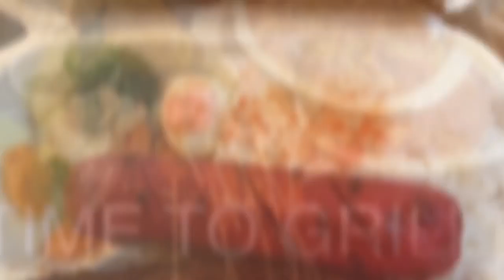Attending “Boots-Birthday-Bash”. Bootsweremadeforwalking. BATANGANRICO BLOODLINE.